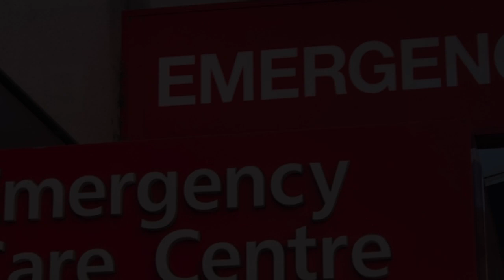Hospitals in Meudon, France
Must Watch…. Best Hospitals and Clinics in Meudon

List of Best Hospital and Clinics in Meudon:

Hospital D'instruction Des Armées Percy
2 Rue du Lieutenant Raoul Batany

Hôpital Necker
149 Rue de Sèvres

Hospital Marie-Lannelongue
133 Avenue de la Résistance

Hospital Center Des Quatre Villes
Rue Charles Lauer

Raymond Poincaré University Hospital - (AP-HP)
104 Boulevard Raymond Poincaré

Hospital Center Paul Guiraud
1 Place du 14 Juillet

Hôtel-Dieu, Paris
1 Parvis Notre-Dame - Pl. Jean-Paul II

Hospital Center Rives De Seine.

Hospital Paris Saint-Joseph
185 Rue Raymond Losserand

Hospital Center Stell
1 Rue Charles Drot

Assistance Hôpitaux De Paris
28 Avenue du Dr Arnold Netter

Hôpitaux de Saint-Maurice
12/14 Rue du Val d'Osne

Institute Mutualiste Montsouris
42 Boulevard Jourdan

Hôpital Jean Jaurès
9-21 Sente des Dorées

Centre Hospitalier Interco
3 Place Silly

Hôpital Armand-Trousseau Ap-Hp
26 Avenue du Dr Arnold Netter

Maternité Des Bluets - Hospital Pierre Rouquès
4 Rue Lasson

Hopital de la Croix Saint-Simon
125 Rue d'Avron

Hospital Center Intercom Poissy
1 Rue Charles Bourseul

Hospital Salpetriere
Rue des Serres